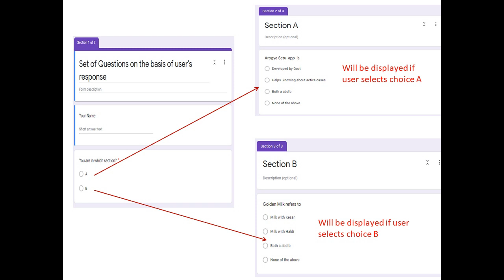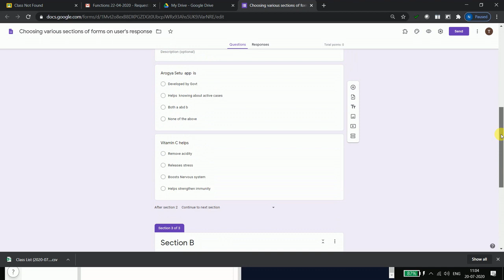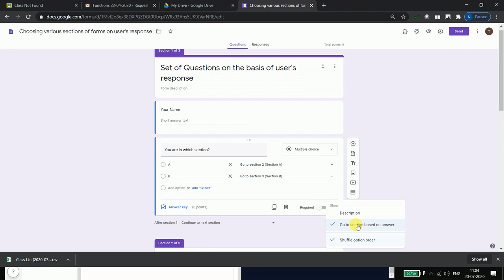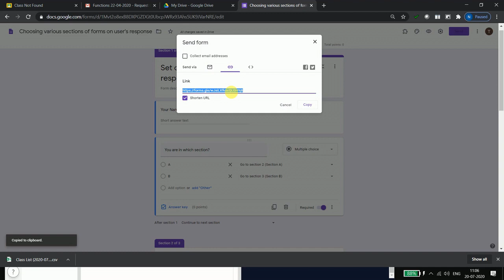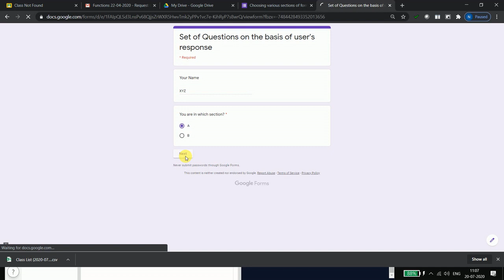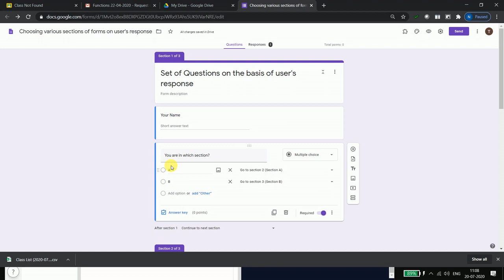Making Two sets of Question Papers Using one Google Form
Using Google form we can create Question Paper Sets Too... It is a very good use of the tool for we teachers..I hope it will help us create Tests in a better way...